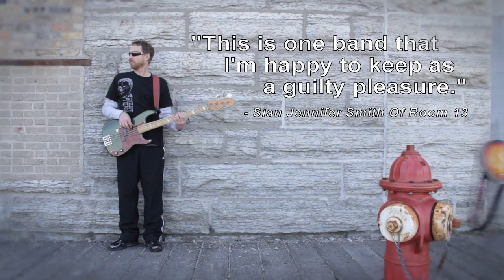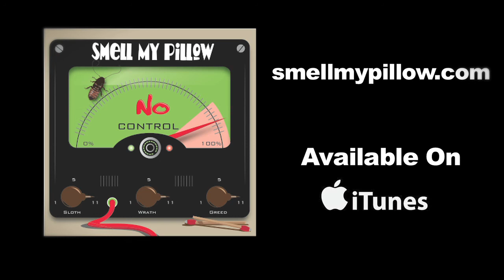Smell My Pillow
Smell My Pillow v2